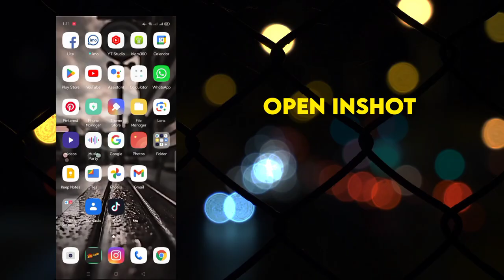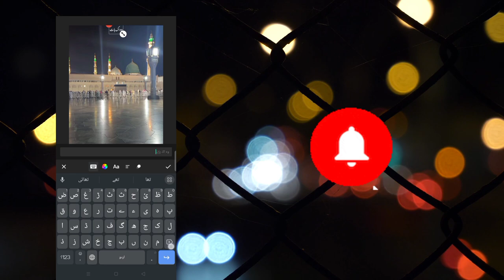How to make Islamic Lyrics Reels | Islamic Lyrics Reels Kaise Banaye | InShot Video Editing